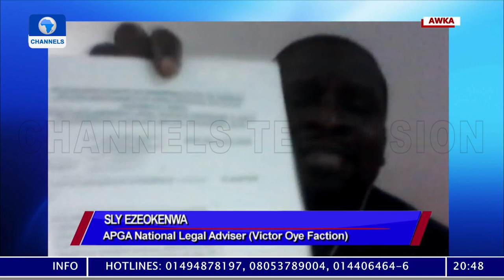APGA Members Differ Over Court Ruling On Anambra Governorship Candidate